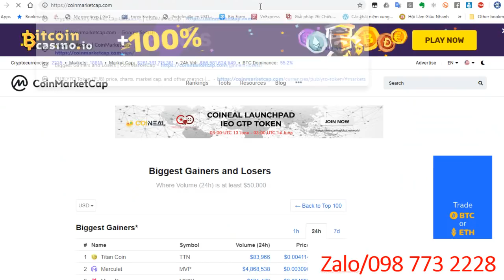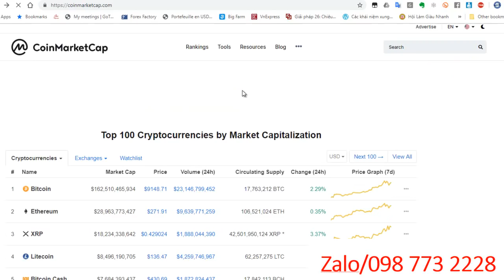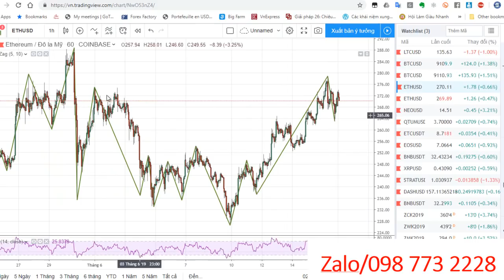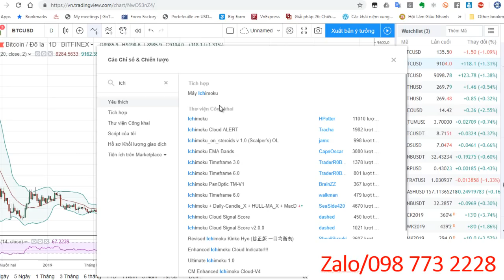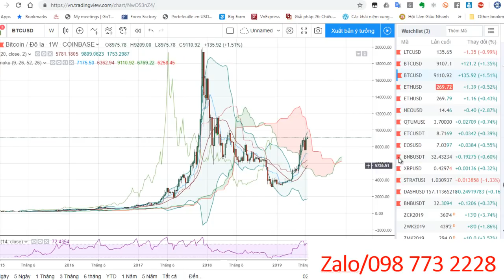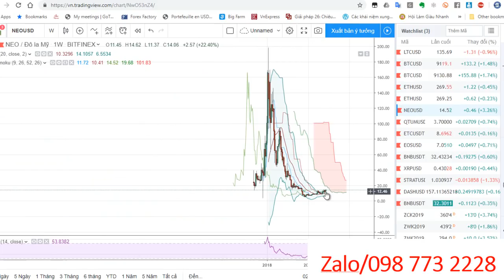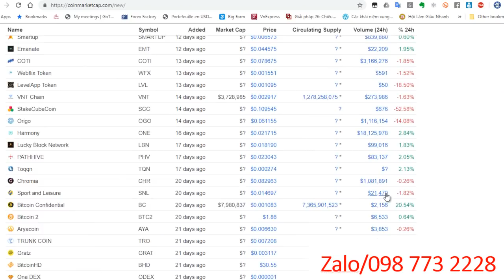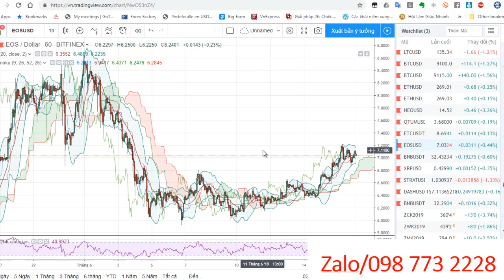Bitcoin lúc này giá và phân tích tổng hợp coin x thế mới dạng TOKEN được xem là cứu cánh